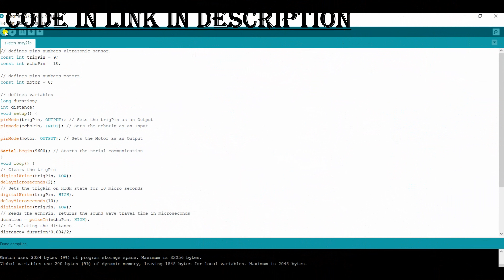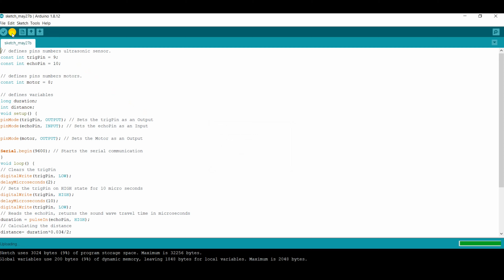Controlling DC motor with ultrasonic sensor.